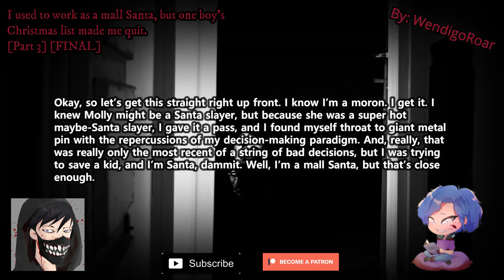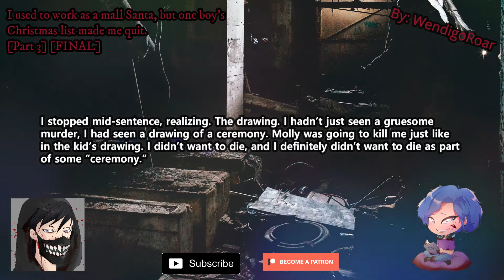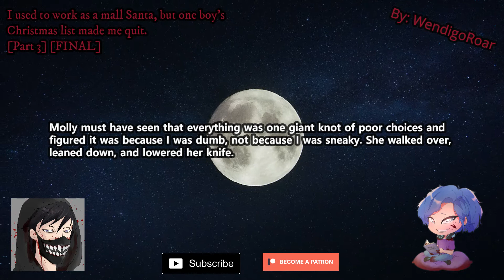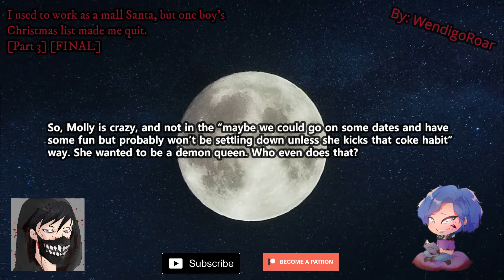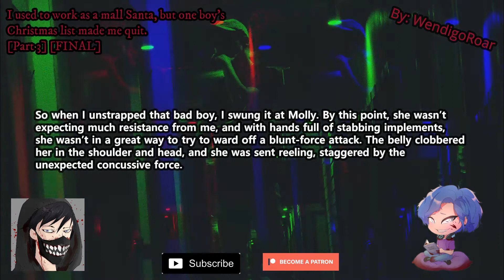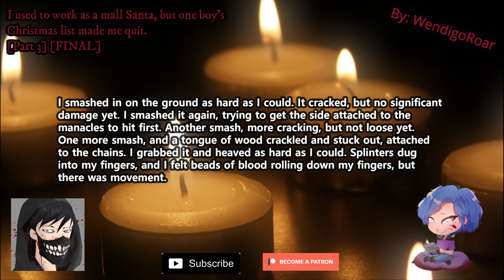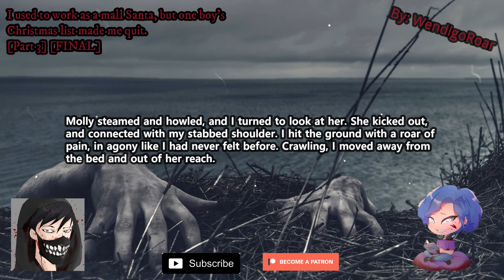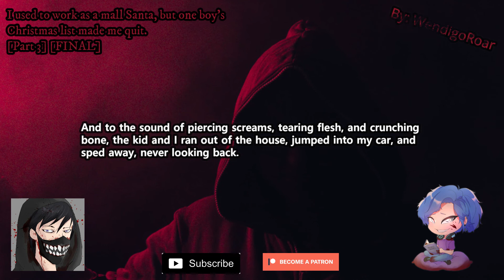Horror Stories V. 1 - Mall Santa Part 3 - Final (with Silverthreads)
Welcome new and old friends. My name is To_42 and tonight we are finishing what we started. It’s mall Santa Part 3. I have a special guest as well, my friends SilverThreads!
0:00 - Intro
0:34 – Mall Santa
14:35 - Outro
Day is about stories of normal people. Revenge, AITA, Malicious Compliance and Legal advice. Brought to me by To.
Night is stories of things you never want to run into. That will give you a chill. Scary Stories, Let's not meet, Ghost Encounters and Creepy encounters. Bought to me by 42.
All stories have been given permission to read. All stories belong to the authors and recordings belong to To_42
You’re at the bottom, hello again friend!